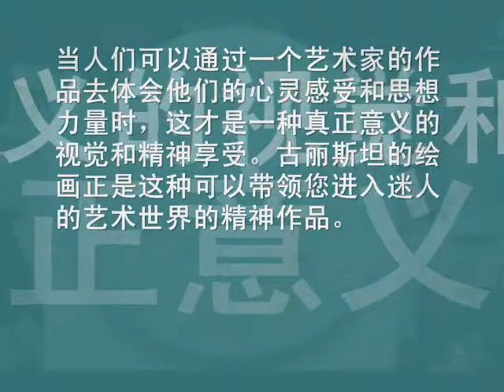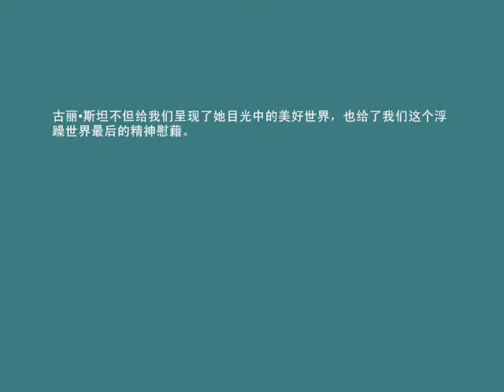静静地、慢慢的去阅读---古丽斯坦Gulistan绘画选.wmv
静静地、慢慢的去阅读---古丽斯坦Gulistan绘画选

当人们可以通过一个艺术家的作品去体会他们的心灵感受和思想力量时，这才是一种真正意义的视觉和精神享受。古丽斯坦的绘画正是这种可以带领您进入迷人的艺术世界的精神作品。

古丽•斯坦的绘画充满了对生活的热爱。她用纯真、敏感、冥想和记忆，去体会生活的感悟和历史文化。通过自己世界观和艺术情感交织的绘画形式表现出来，使人们能静静地、慢慢的去阅读。古丽•斯坦不但给我们呈现了她目光中的美好世界，也给了我们这个浮躁世界最后的精神慰藉。